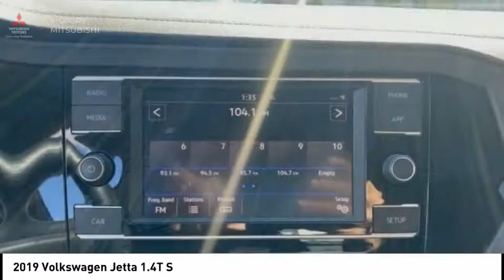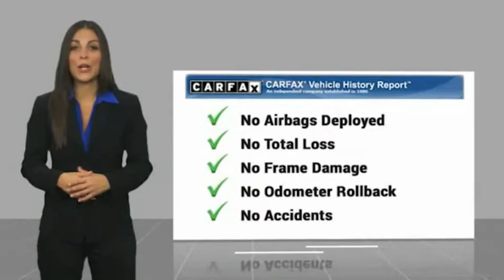2019 Volkswagen Jetta Bronx NY 5054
2019 Volkswagen Jetta 1.4T S

Victory Mitsubishi
4070 Boston Road

Welcome to Victory Mitsubishi! We offer a combined inventory of 700 cars new and luxury used vehicles. All Used vehicles come with a quality assurance inspection, our New Vehicles have an unprecedented 10-year 100k mile warranty we also have vehicles car for any want or purpose. Come into test drive this car for any want or purpose. Come in to test drive this Volkswagen Jetta 1.4T S today! *, Dark Beige/Black w/Perforated Leather Seat Trim.brCARFAX One-Owner. Clean CARFAX.br2019 Volkswagen Jetta 1.4T S Tornado Red 4D Sedan Save yourself Time and Money - Fill out a credit application online at victorymitsubishi.com and get pre-APPROVED! Financing available for all types of credit with low monthly payment that will fit you budget. Down Payment low as $599. Same day delivery. View our entire inventory by visiting our virtual showroom at victorymitsubishi.com - Only 2 blocks away from Exit 13 off I-95 or Minutes from exit 7 on the Hutchinson Parkway. While we make every effort to ensure the data listed here is correct, there may be instances where the pricing, options or vehicle features may be listed incorrectly. Dealer cannot be held liable for data that is listed incorrectly. Visit Victory Mitsubishi online at victorymitsubishi.com to see more pictures of this vehicle or call us at today to schedule your test drive. please refer to dealers website for exact pricing and for any incentives that we may apply! Our address is 4070 Boston Road, Bronx, NY 10475.br*